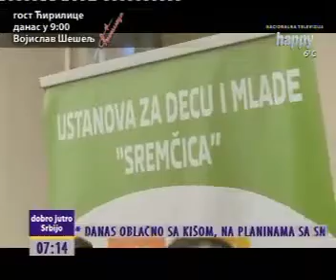Gostovanje direktorke Milke Milovanović Minić na TV Happy